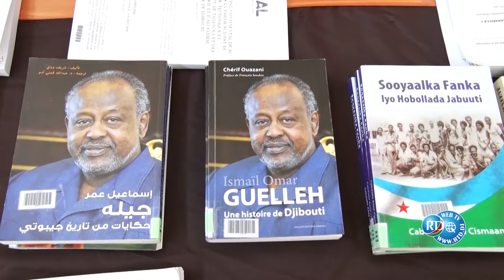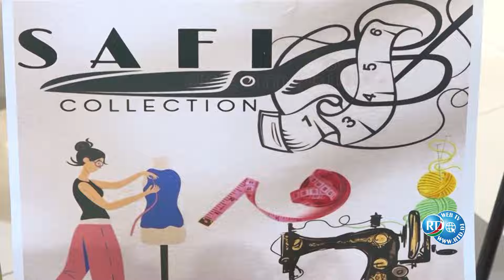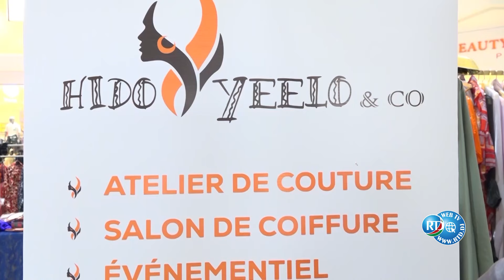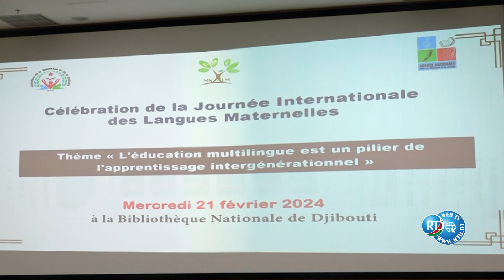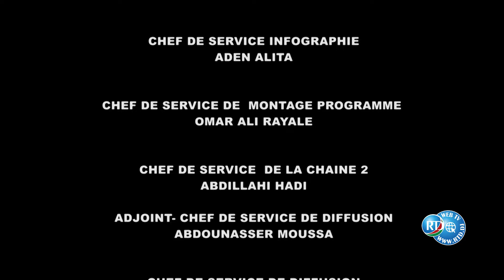Dhalin Iyo Dhaqan 08/02/2024